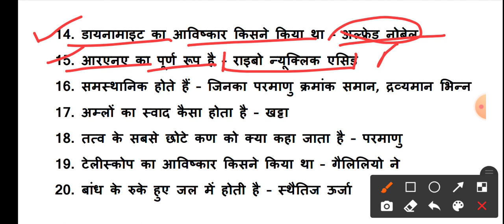General Science for competitive exam || सामान्य विज्ञान || Hindi Gk Tricks || Javed Ali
Hello friends
                     Welcome to hindi gk tricks is video me hum baat karenge General Science ke baare me jo upcoming exam me aapko kafi helpful hoga.

hindigktricks
Javed ali
Javedali